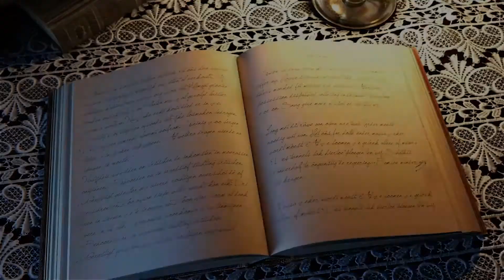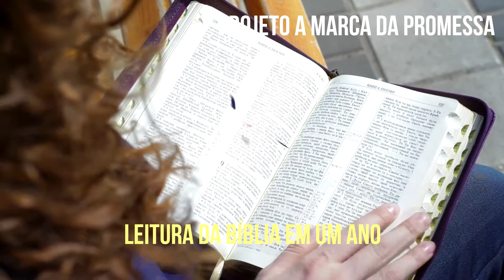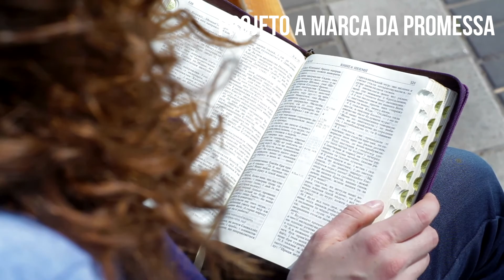Leitura da Bíblia ordem cronológica 279/365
Livro: Mateus
Capítulos: 4:1-22, 13:54-58
Capítulo extra: Marcos 1:12-20, 6:1-6; Lucas 4:1-30, 5:1-11; João 1:35-51, 2:1-12
Inspiração do DIA: A tentação do Messias
Introdução:
Fundo Musical: FUNDO MUSICAL PARA PREGAÇÃO (ESPECIAL BILLY GRAHAM) 1 HORA SEM PAUSA - BY CICERO EUCLIDES